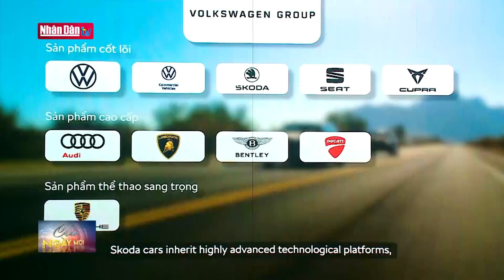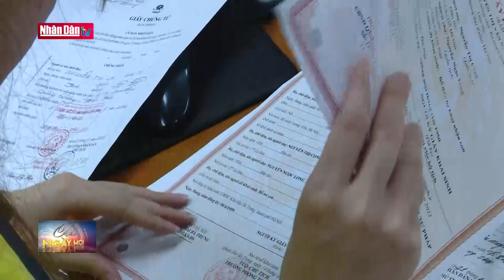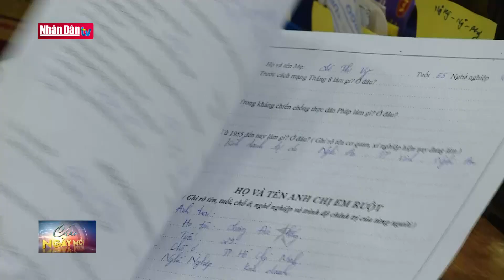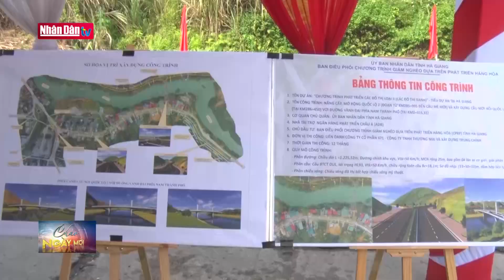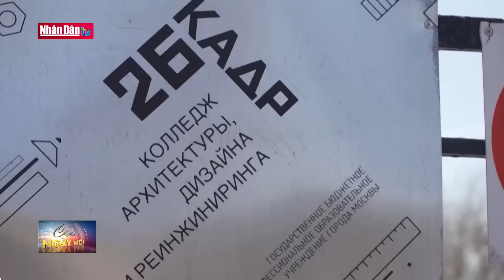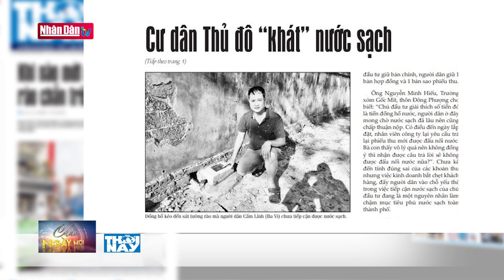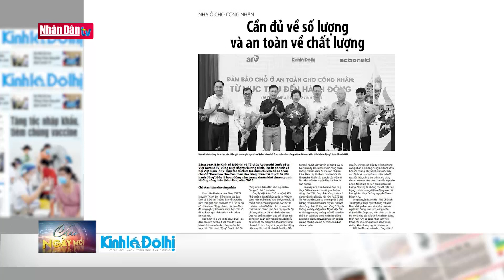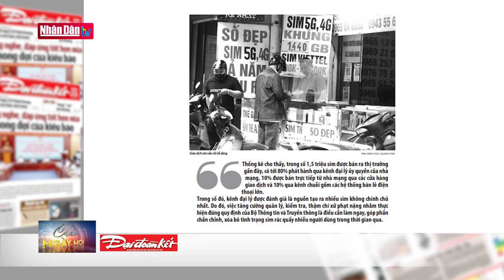Tin tức mới nhất: Đẩy mạnh quan hệ hợp tác kinh tế Việt Nam - CH Séc | Đảng với Dân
Những năm gần đây, mặc dù chịu ảnh hưởng nặng nề của dịch Covid-19, quan hệ kinh tế thương mại giữa Việt Nam và EU nói chung, Cộng hoà Séc nói riêng, vẫn có những bước phát triển rất tích cực, với những dự án lớn được triển khai trong năm nay.
Mặc dù chịu ảnh hưởng nặng nề của Covid-19, hai năm qua, kim ngạch xuất nhập khẩu giữa Việt Nam với Cộng hoà Séc vẫn tăng trưởng ấn tượng, đạt mức 848 triệu USD trong năm 2022. Cùng với đó ngày càng nhiều những dự án lớn của các doanh nghiệp cộng hoà Séc đầu tư vào thị trường Việt Nam. Năm 2022, CH Séc có tổng cộng 41 dự án đầu tư trực tiếp tại Việt Nam, với tổng vốn đầu tư đăng ký khoảng 92,4 triệu USD. Đáng chú ý vừa qua thương hiệu ô tô lớn nhất cộng hòa Séc là Skoda Auto đã chính thức ra mắt thị trường VN. Đây là thương hiệu ô tô lâu đời thứ 5 trên thế giới, thuộc sở hữu của tập đoàn Volkswagen. Đối tác chính thức của skoda tại Việt Nam là TC Motor - một đơn vị thành viên của tập đoàn thành công. Dự án nhận được sự quan tâm rất lớn của chính phủ 2 nước Việt Nam - CH Séc, và được xem là một biểu tượng cho mối quan hệ hợp tác giữa 2 nước.